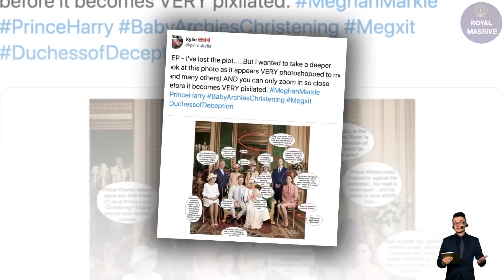EXPOSED! The Shocking Truth - Meghan PHOTOSHOPPED Archie's Christening Photo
“Their approval ratings are through the floor, they went down even lower in America and in the UK, over the past couple of months.
“Calling your kid prince and princess ain’t gonna help,” she added.

"Look at these pathetic money-grubbing spotlight addicts.

"King Charles invites them to the Coronation despite their mean-girl betrayals and it's 'we'll have to think about it'."